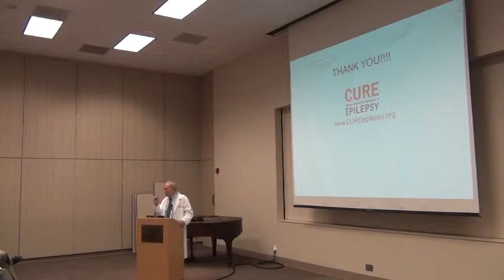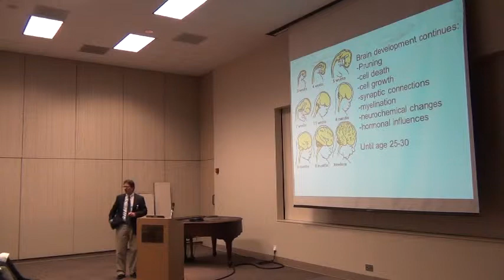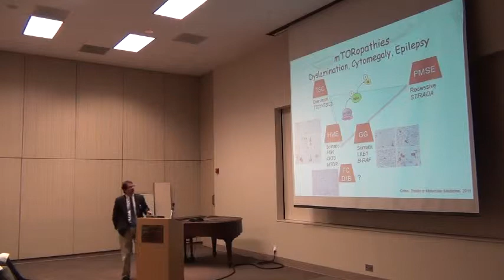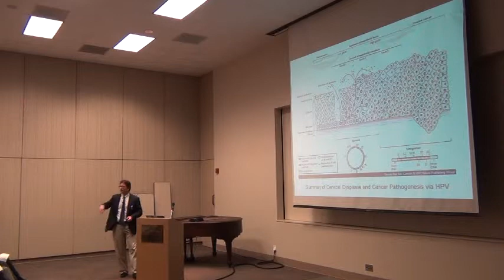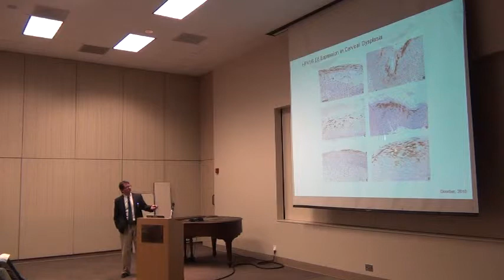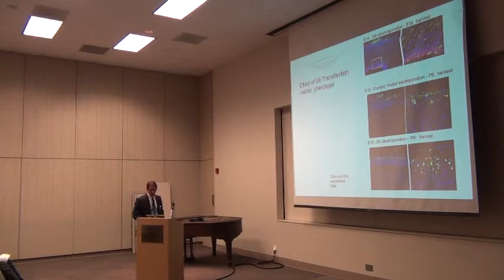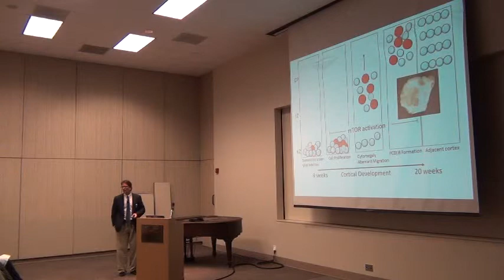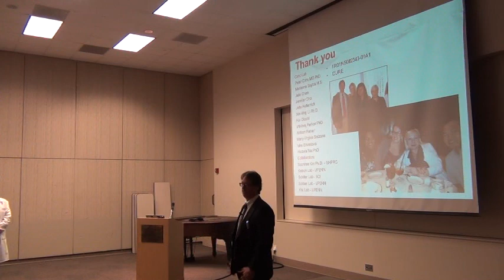Baylor Seminar Video